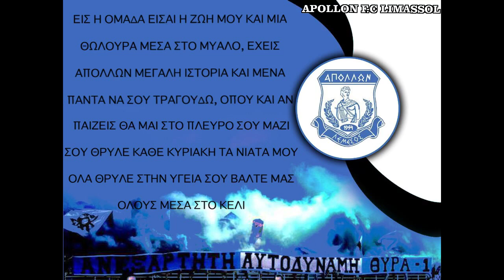Apollon sinthima-Tholoura sto myalo- by Athens club 2013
ΕΙΣ Η ΟΜΑΔΑ ΕΙΣΑΙ Η ΖΩΗ ΜΟΥ ΚΑΙ ΜΙΑ ΘΩΛΟΥΡΑ ΜΕΣΑ ΣΤΟ ΜΥΑΛΟ, ΕΧΕΙΣ ΑΠΟΛΛΩΝ ΜΕΓΑΛΗ ΙΣΤΟΡΙΑ ΚΑΙ ΜΕΝΑ ΠΑΝΤΑ ΝΑ ΣΟΥ ΤΡΑΓΟΥΔΩ, ΟΠΟΥ ΚΑΙ ΑΝ ΠΑΙΖΕΙΣ ΘΑ ΜΑΙ ΣΤΟ ΠΛΕΥΡΟ ΣΟΥ ΜΑΖΙ ΣΟΥ ΘΡΥΛΕ ΚΑΘΕ ΚΥΡΙΑΚΗ ΤΑ ΝΙΑΤΑ ΜΟΥ ΟΛΑ ΘΡΥΛΕ ΣΤΗΝ ΥΓΕΙΑ ΣΟΥ ΒΑΛΤΕ ΜΑΣ ΟΛΟΥΣ ΜΕΣΑ ΣΤΟ ΚΕΛΙ